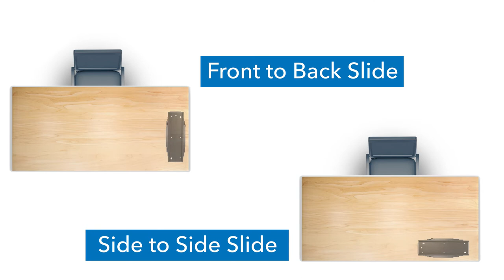CPU Under Desk Mount | MI-7154 (Features)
The MI-7154 is an under-desk computer mount with an adjustable frame that supports towers from 13.4" to 21.3" in height and 6.3" to 8.7" in width. It features a full, 360° swivel so that you can easily access the back of the tower. The CPU can slide up to 12.9" in the mount for easier access. Clamps tightly on the top and bottom of your CPU to secure the tower. The heavy-duty design holds towers up to 22 lbs. It can also be mounted to a wall for even easier access. Save floor and desktop space, while keeping your computer within reach. Increase the life of your CPU by storing it off the floor and saving it from dirt and dust.